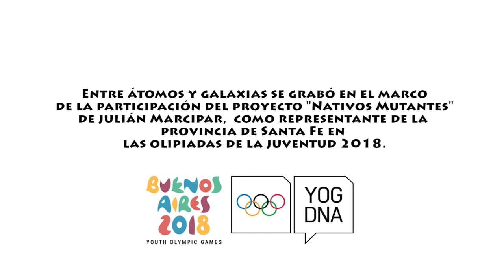Entre átomos y galaxias- En el estudio de Lito Vitale.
Grabación del tema Entre átomos y galaxias - Julian Marcipar del disco "Nativos Mutantes".